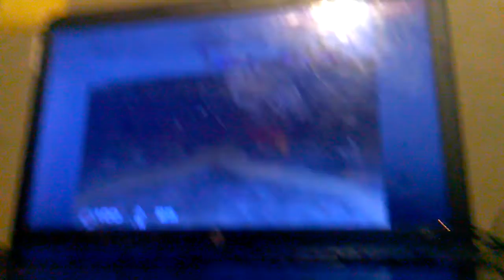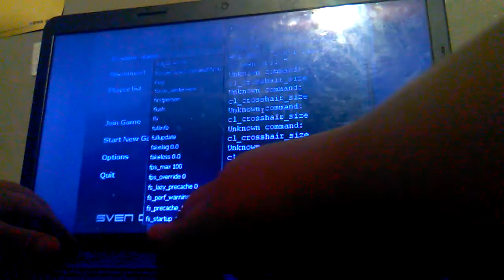Wendy works at a pizza place